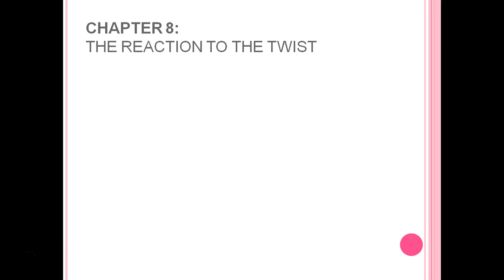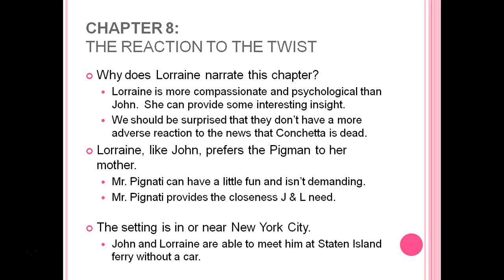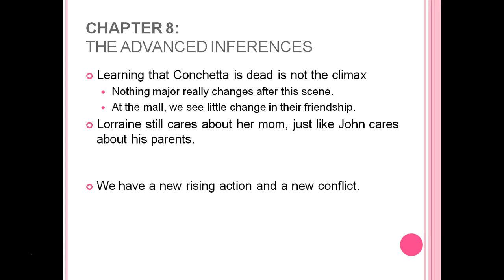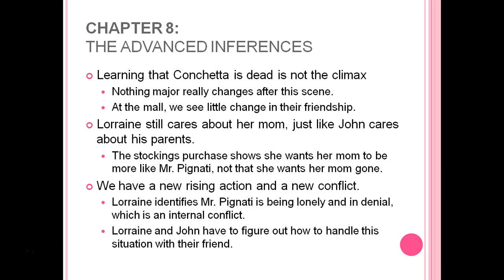Pigman, Chapter 8